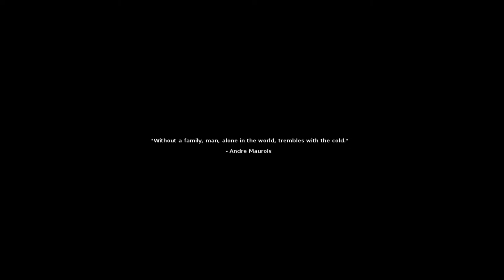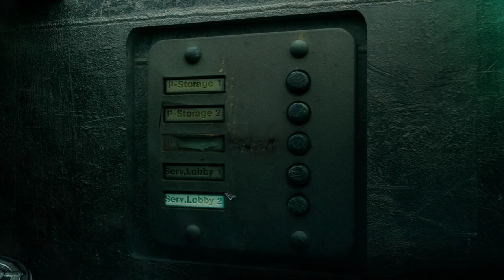STASIS [1] Out of It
Stasis is starting off fine. Feels a bit by the numbers, but that isn't necessarily bad for horror. Could've done without the painfully slow walking speed at the start though.